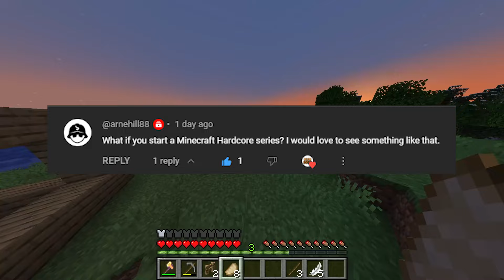Some Unfortunate News Came Up | Minecraft Live Commentary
Hasn't been long since the last update, but I needed to talk about it before anything else came up.